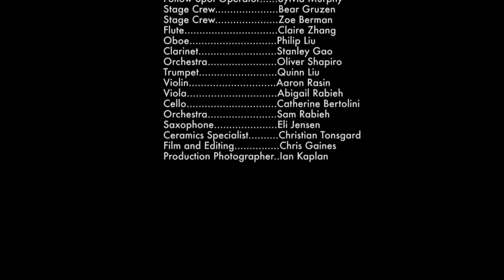Mary Poppins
Enjoy an abridged version of Mary Poppins, the winter 2020 musical